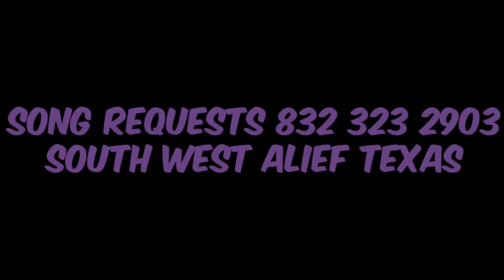FMB DZ Gangsta shit Screwed Slowed Down Mafia